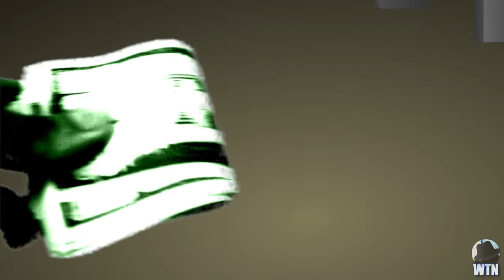World Time Now Presents | Color Me Bitless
Color Me Bitless was originally produced for the Corpus Christi 7-Day Film Project, 2018.

Written, directed, and edited by R Chavz Sampson and Cose